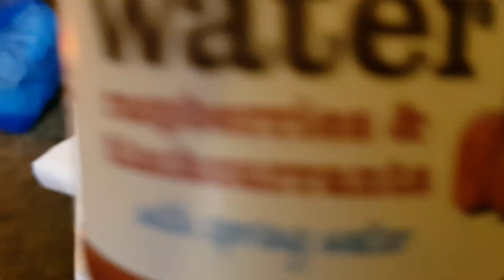Matunda Yasiyopatikana Kirahisi Afrika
Matunda yenye Vitamin C.
'Kiwi' ( New Zealand) , 'Strawberry' ( Nyanda za Juu Afrika na Ulaya), 'Blue Berry' ( pendwa sana na Ndege  na Wadudu). Punguza unene, rutubisha damu, haiba ya ngozi, zuia kuzeeka haraka, kinga maradhi, nk